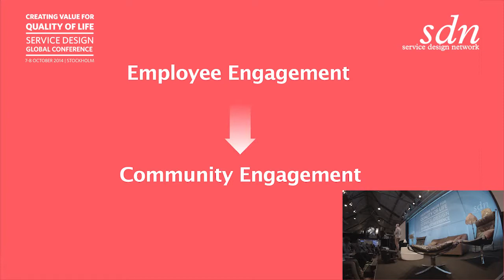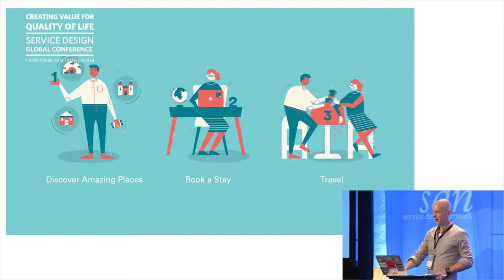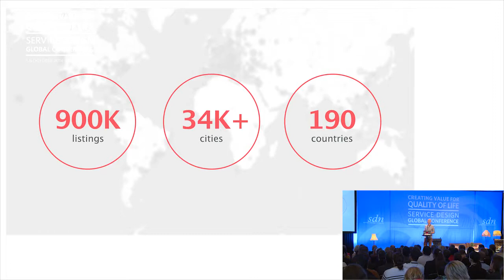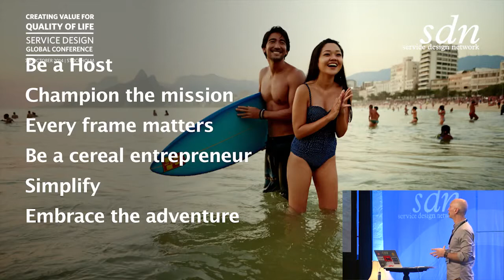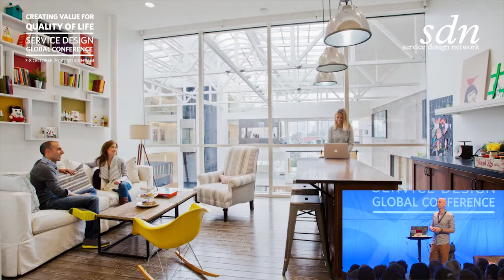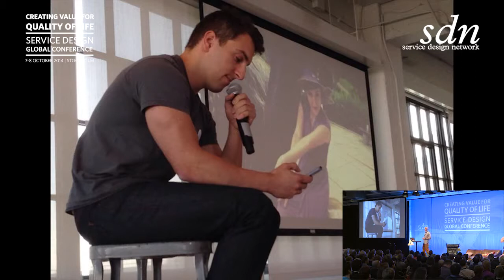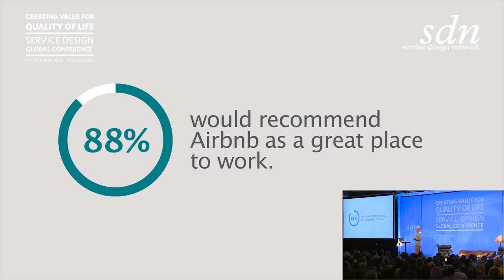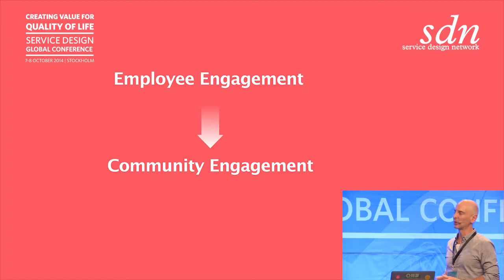A World Where We Can Belong Anywhere by Mark Levy from Airbnb